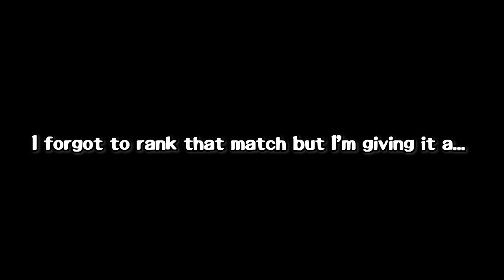Are Players On Spectate The Pros, Actually Good?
I've never watched spectate the pros before. Time to see if they live up to the name...

Timestamps:
0:00 Intro
0:32 Match 1 (Prospector)
6:42 Match 2 (Violinist)
11:42 Match 3 (Antiquarian)
18:04 Match 4 (Prospector)
24:45 Match 5 (Wu Chang)
32:30 Match 6 (Coordinator)
45:43 Ending